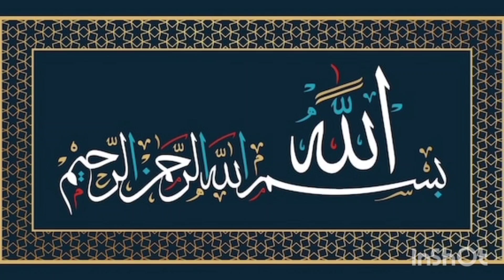Hafte Ka Wazifa Dolat k Liye | Har Pareshani K Liye Powerful Amal.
Hafte Ka Wazifa Dolat k Liye | Har Pareshani K Liye Powerful Amal. wazifa wazaif wazifaformoney .